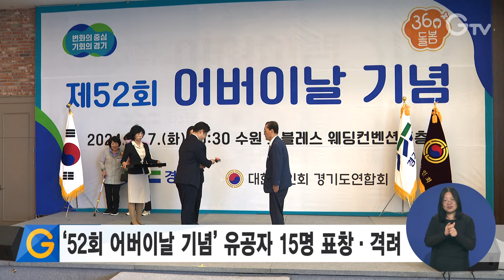‘52회 어버이날 기념’ 유공자 15명 표창·격려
경기도는 제52회 어버이날 기념행사를 열고 경로효친 사상 확산과 노인복지 증진에 기여한 유공자 15명을 표창했습니다.

기념식엔 오병권 행정1부지사, 대한노인회 경기도연합회장과 회원, 각 시군구 지회장 등 400여 명이 참석했습니다.

김동연 지사는 영상축사를 통해 어르신들께 존경과 감사의 인사를 전하며 노인복지향상을 위해 노력할 것을 약속했습니다.

한편 경기도는 일자리, 돌봄, 건강, 여가 등 4대 중점분야를 중심으로 노인복지를 위한 정책을 적극 추진하고 있습니다.